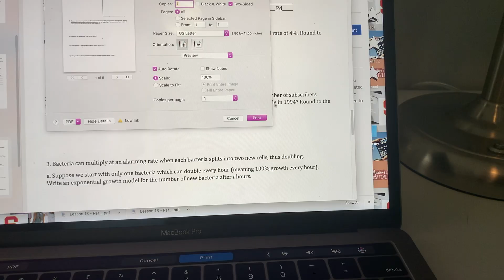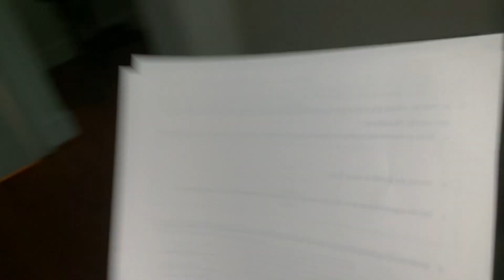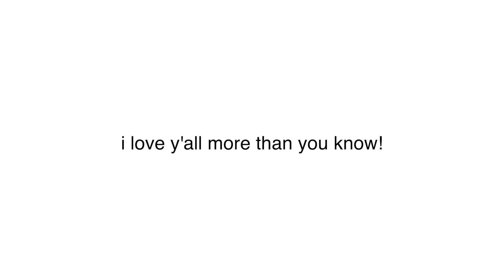SIX AM morning routine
Music I used: explore- steezy prime and space makes me sad- fiji blue